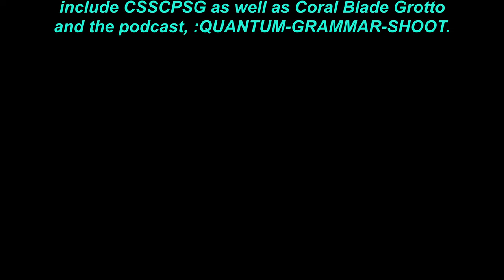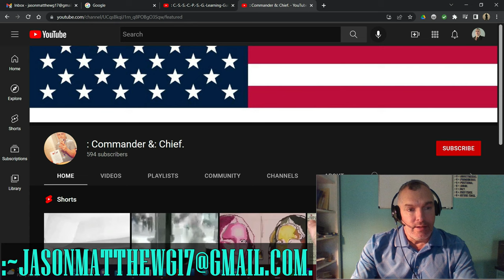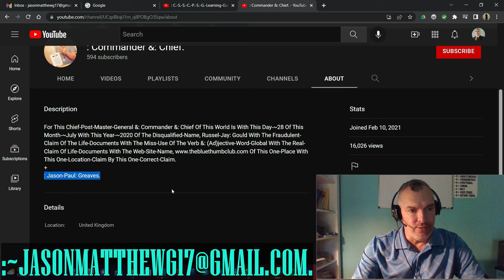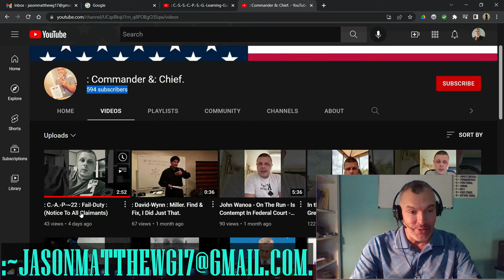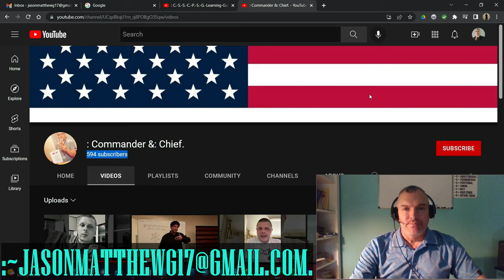CBG BROADCAST: A "Reaction" To... "C.-A.[SIC]-P.-~22"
CORAL BLADE GROTTO BROADCAST: A "Reaction" to… “C.-A.[SIC]-P.-~22"

(Apologies for the low volume level during the main video. Still working out some issues with the video technology.)

WELCOME TO CORAL BLADE GROTTO.
This is a location where the team at CBG will share with you (via Plain Simple English) various topics we find interesting or of value, as seen thru the lens of Quantum Grammar. As you see, this channel is geared toward those ensconced in the Fiction Domain; you will find little to no CORRECT GRAMMAR here. Rather, the aim is to not only entertain/educate, but to hopefully pique interest in the viewer with regards to CORRECT SENTENCE STRUCTURE COMMUNICATION PARSE SYNTAX GRAMMAR/QUANTUM GRAMMAR and guide them towards Jason's other channel,

The sections created by CORAL BLADE GROTTO are copyright/copyclaim CORAL BLADE GROTTO, :Jason-Matthew: Glass.